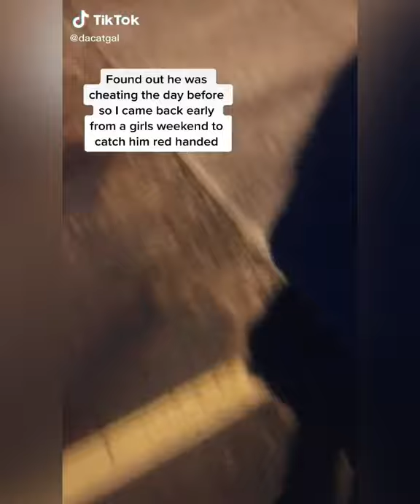Cheaters Getting Caught On Camera | Tik Tok Compilation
Tik Tok has become the platform for exposing cheaters. Who doesn't enjoy a good 'exposed cheater' video? Enjoy this Cheaters Getting Caught on Camera Compilation!

🌹DAILY UPLOADS🌹

Comment video suggestions down below

Also if you have a TikTok account please follow the user accounts in this video. The user names for the owner of the clips are listed at the top of each video but on a few clips, the user name is at the end of the clip.

OR DON’T. UP TO YOU